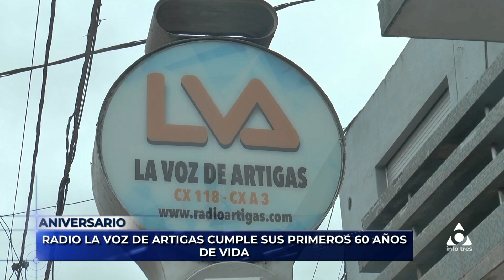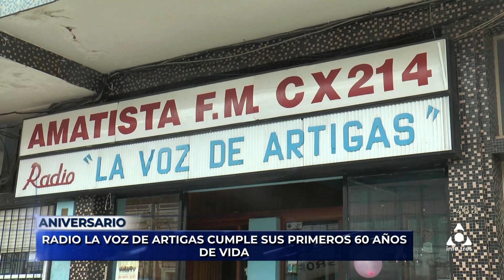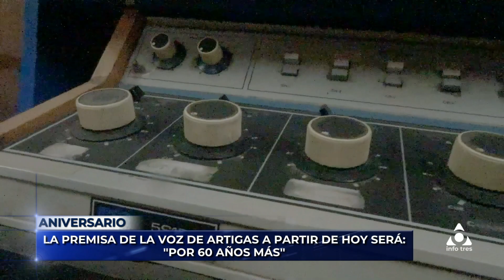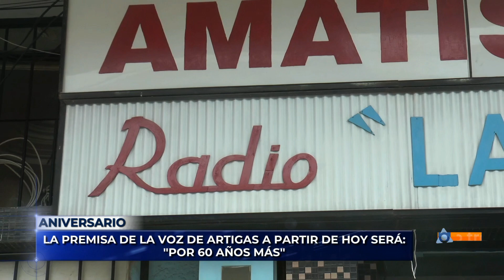Infotres Central - 20/10/2023 - Bloque 01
Vea el bloque 1 de Infotres Central, de este viernes 20 de octubre